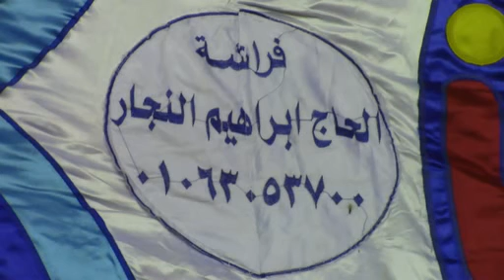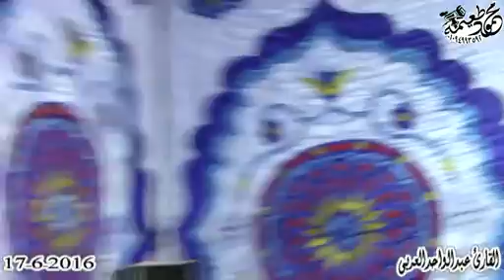الشيخ عبدالواحد العربى= ختــــام رائع-عزاء الحاج عبده زنون - جزيرة زنون- أشمون-منوفيه 17-6-2016